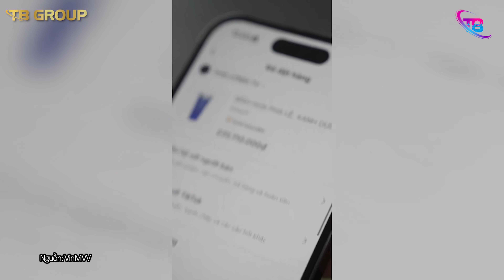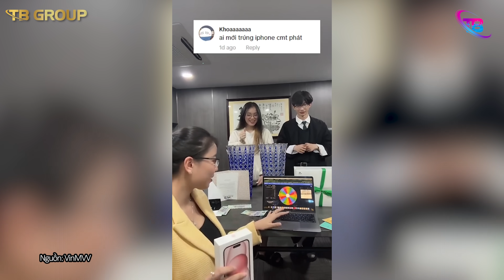Cô gái chơi lớn, CHỐT ĐƠN 2 bình hoa THÁI CÔNG gần 500 triệu về LIVESTREAM tặng MIỄN PHÍ | TB TREND